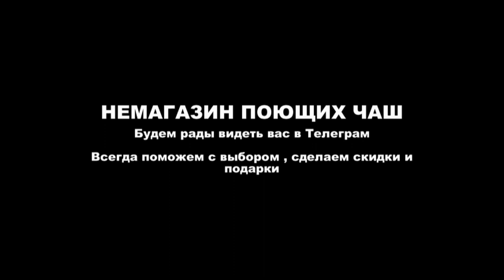28 см 232Н СИ 117 354 686 Hz ПЯТЬ МЕТАЛЛОВ 2620гр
28 см   232Н СИ 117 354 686 Hz   ПЯТЬ МЕТАЛЛОВ  2620гр